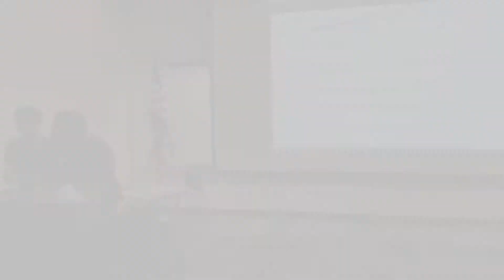Highlights of Bugcrowd University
Bugcrowd University highlights! Thank you for coming and thank you Offensive Security Society)OSS) for making this event possible!